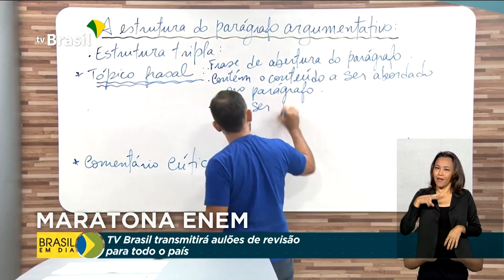TV Brasil transmitirá aulões de revisão para todo o país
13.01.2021 - Está confirmado o Enem 2020 nos dias 17 e 24 de janeiro, versão impressa e em 31 de janeiro e 7 de fevereiro, versão digital. Para ajudar quem vai fazer as provas a TV Brasil transmite quatro aulões preparatórios, de forma gratuita. As revisões de conteúdo começam já a partir desta quinta-feira na Maratona Enem.